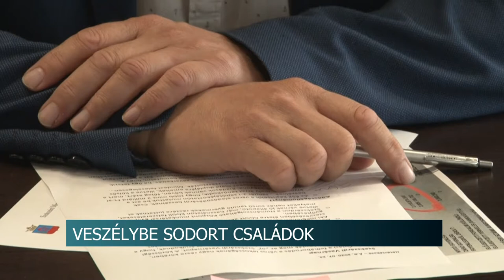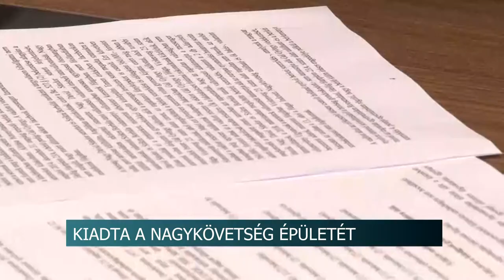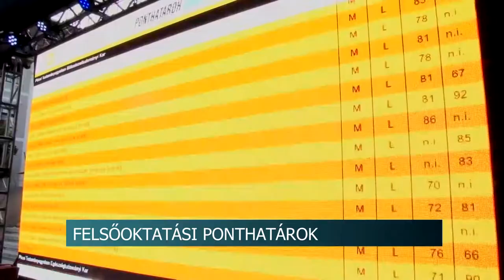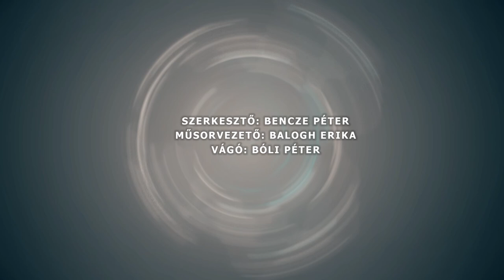Híradó - Tolnatáj TV 20200724